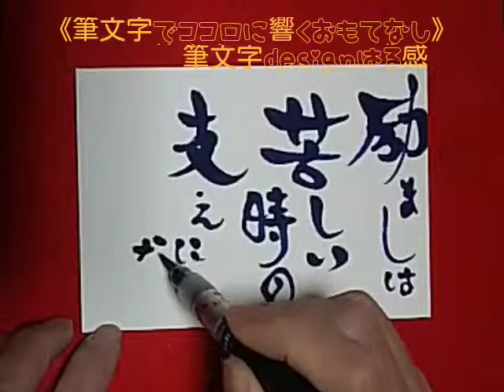《筆文字でココロに響くおもてなし》励ましは苦しい時の支えになる